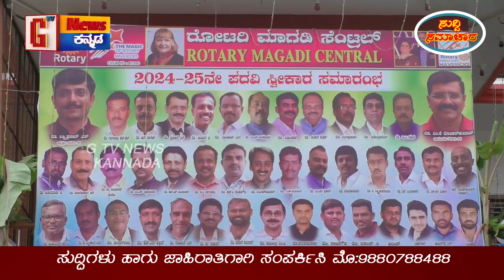ರೋಟರಿಮಾಗಡಿಸೆಂಟ್ರಲ್‌ ನ 9ನೇ ಅಧ್ಯಕ್ಷರಾಗಿ ಲಾಯರ್‌ ಲಕ್ಷ್ಮೀಪ್ರಸಾದ್Rotary Magadi Central G Tv News Kannada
ಮಾಗಡಿ ಪಟ್ಟಣದ ಸಿದ್ದಾರೂಡ ಸಭಾ ಭವನದಲ್ಲಿ " ರೋಟರಿ ಮಾಗಡಿ ಸೆಂಟ್ರಲ್‌ ನ 9ನೇ ಅಧ್ಯಕ್ಷ ಹಾಗೂ ಕಾರ್ಯದರ್ಶಿ ಪದವಿ ಸ್ವೀಕಾರ " ಸಮಾರಂಭ ನಡೆಯಿತು...2024-25 ನೇ ಸಾಲಿಗೆ " ಅದ್ಯಕ್ಷರಾಗಿ ಲಾಯರ್‌ ಲಕ್ಷ್ಮೀಪ್ರಸಾದ್ ಹಾಗೂ ಕಾರ್ಯದರ್ಶಿಯಾಗಿ ಮೋಹನ್‌ ಕುಮಾರ್‌ " ರವರುಗಳಿಗೆ ರೋಟೇರಿಯನ್‌ " ಫಜಲ್‌ ಮಹಮೂದ್‌ " ರವರು ಅಧಿಕಾರ ಹಸ್ತಾಂತರ ಮಾಡಿದರು.